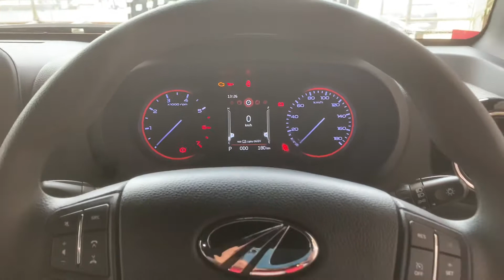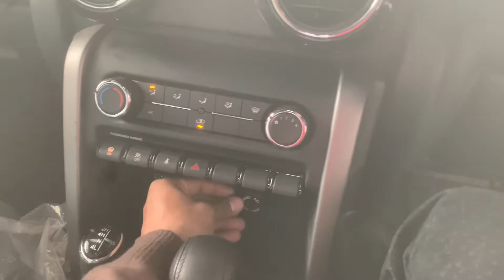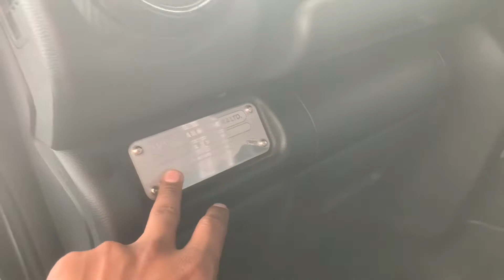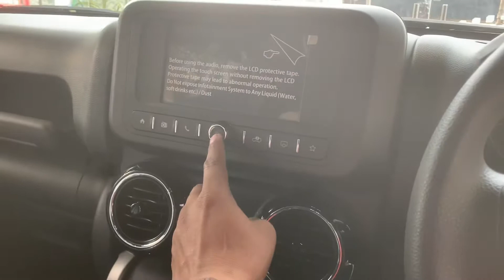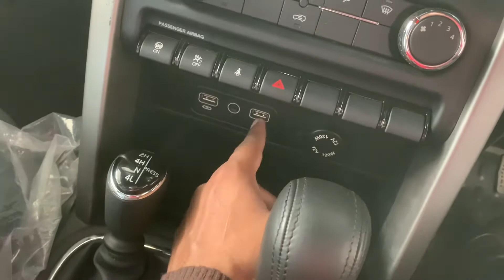New Mahindra Thar automatic petrol review | Mahindra thar price